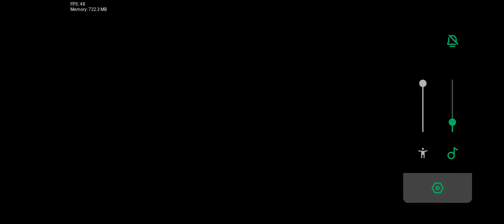Vs impostor v4 android port